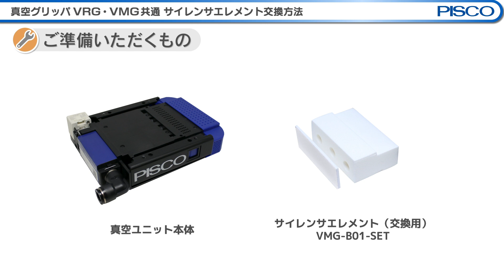真空グリッパメンテナンス動画 サイレンサエレメント交換方法